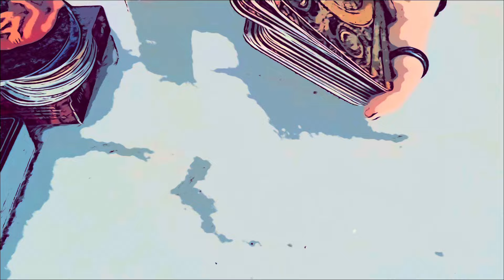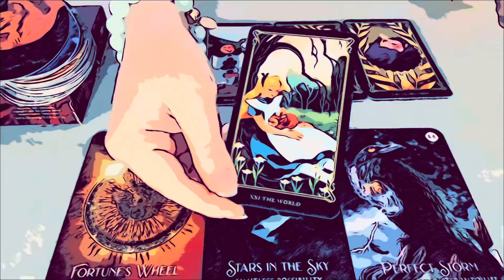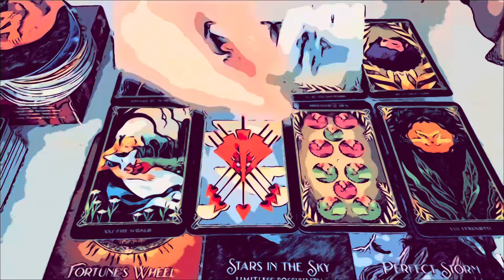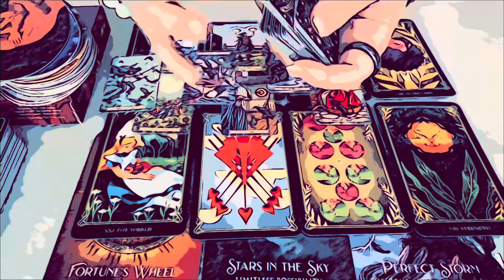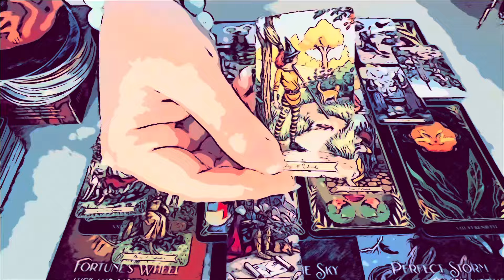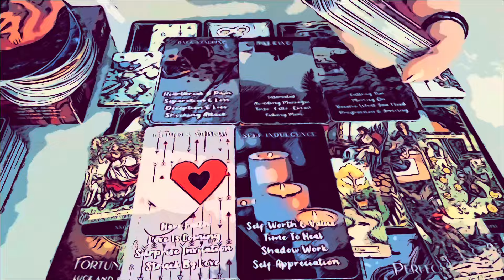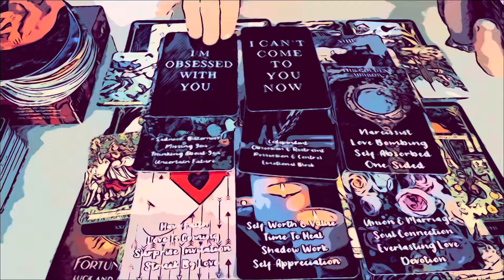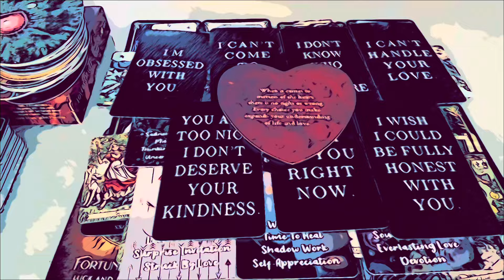♓️ PISCES LOVE READING: They Are Obsessed with You & Feel Possessive Over Connecting with You, But…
Please remember to only take what resonates for you personally!

This is my ONLY channel & I will never message you asking for money, offering readings, etc. If anyone does those things, it’s not me!

Sending you all the peace & harmony ✨💖🎵✨💖🎵